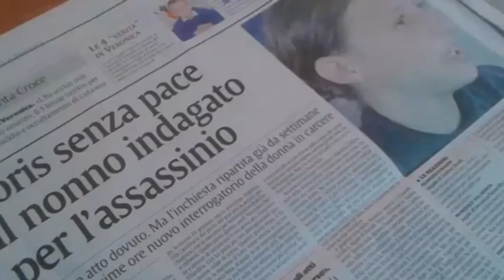Caso Loris, indagini anche su nonno Stival